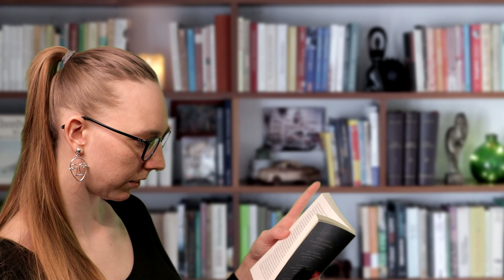Komunikation nach Paul Watzlawick - 5 Axiome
Buchempfehlung Psychologie Basics*
Buchempfehlung Pädagogik Basics*